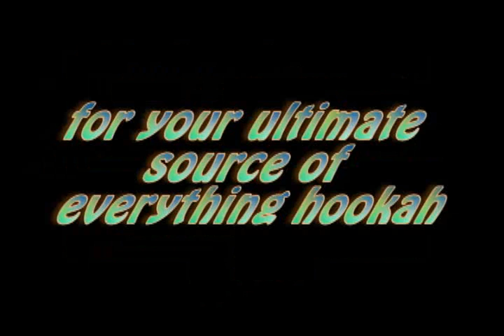Shisha Review: HookahHookah Summer's Breeze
A review of another custom mixed HookahHookah. Really good flavor, watch the review for more details. Check out HookahPro.com for more videos, reviews, and hookah talk.